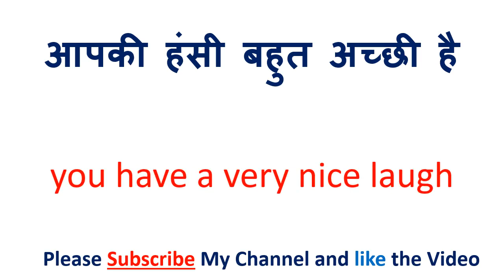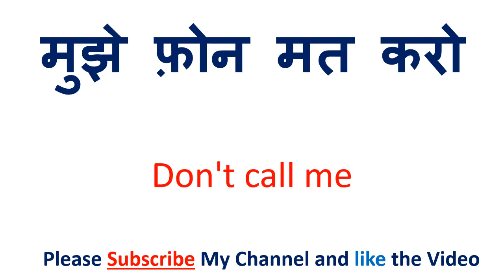मुझे फ़ोन मत करो को इंग्लिश में क्या कहते हैं | Mujhe phone mat karo in English